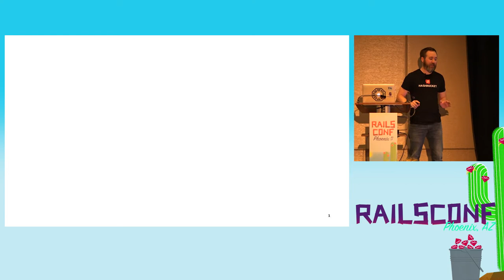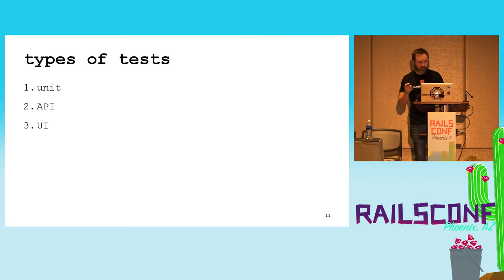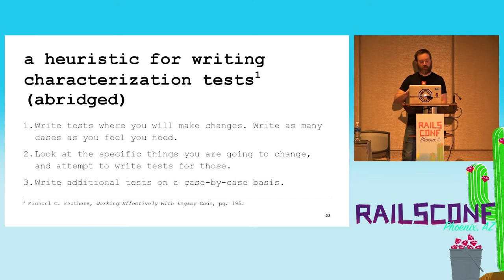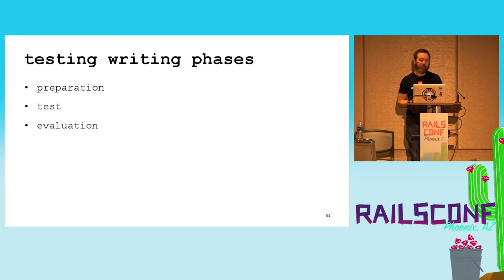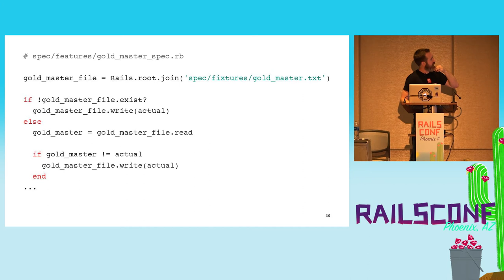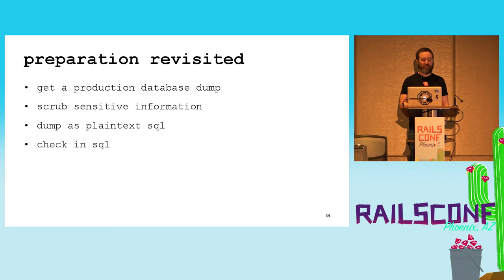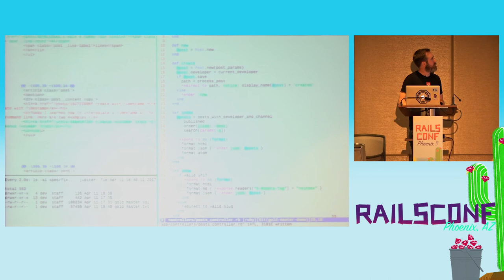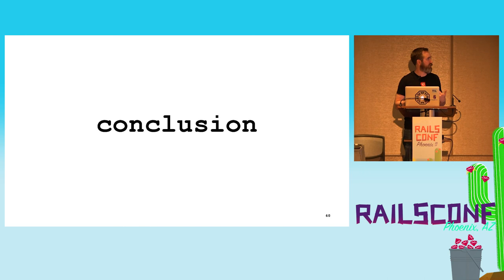RailsConf 2017: Observing Chance: A Gold Master Test in Practice by Jake Worth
Tests try to observe change. But are some systems too big to observe them all? What if we need to test a function with a very complex output?

In this talk, we'll explore a Gold Master test– a special test for evaluating complicated legacy systems. We'll look at how this test takes an input, such as a production database, runs it through a transformative function, and then compares the output to an approved version of the output.

Testers of every experience level will leave this talk with a new technique for evaluating complex environments, and a broader conception of what a test can be.